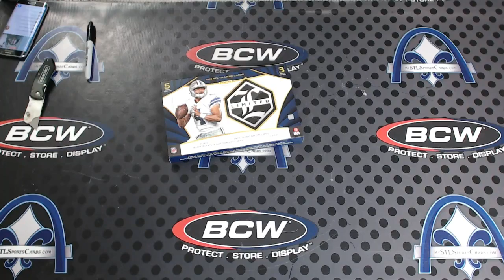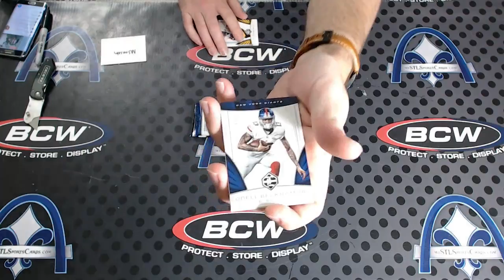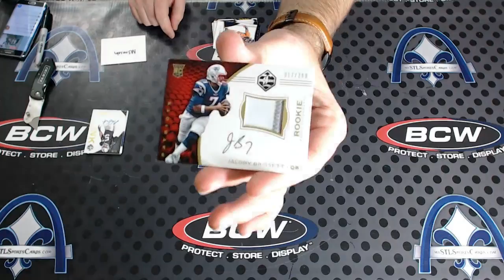2016 Panini Limited Football Personal Box Break for Matt